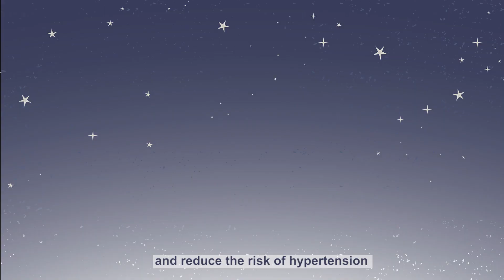Astaxanthin, the Wonder Antioxidant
Astaxanthin, the wonder antioxidant! Wild sockeye salmon is super high in this amazingly healthy ingredient. It’s a heart-healthy, free-radical busting, beautifying compound that supports whole health. You can get plenty in Bristol Bay sockeye salmon!